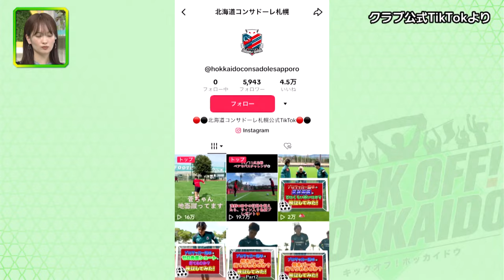プロ12年目の阿波加俊太がJ１デビュー！今年のスタグルは？【KICK OFF! HOKKAIDO】2024年3月16日（土）放送回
北海道のサッカーを盛り上げる番組『KICK OFF! HOKKAIDO』
Jリーグ・コンサドーレや北海道の情報をお届けしながら、
サッカーに携わる北海道の皆様にも参加いただき
一緒に作り上げていく 地域密着型応援番組です。

【放送内容】
■コンサドーレ試合ハイライト
ホーム開幕戦の第３節 浦和レッズ戦を振り返る！
プロ１２年目の阿波加選手がJ１初出場！

今年のスタジアムグルメをご紹介！

■エースを探せ！スゴ技選手権
レアリッザーレＦＣの２選手が自慢のテクニックを披露

■コンサドーレ公式TikTok
沖縄キャンプ中に行われたコンサドーレ公式TikTok撮影の舞台裏に潜入！